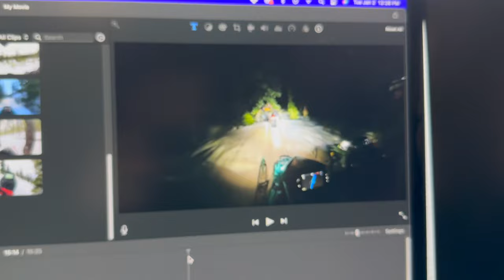NIGHT SNOWMOBILE RECOVERY!!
Amazing day on the hill UNTIL we LOST the CAMERA! NIGHT RECOVERY mission to go find it! And it was a success! So glad this worked out! More videos coming later this week! 100 LIKES??

Timestamps
0:00 Intro
1:07 Climbing Mountain
11:17 Night Ride
15:30 Outro

2024 Polaris 9R